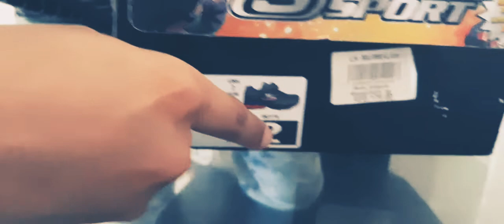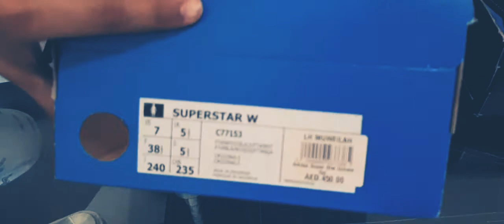Unboxing Adidas Superstar | Flagern Channel.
Adidas super star 🌟 price 450 dirham

sketchers  price 179 dirham